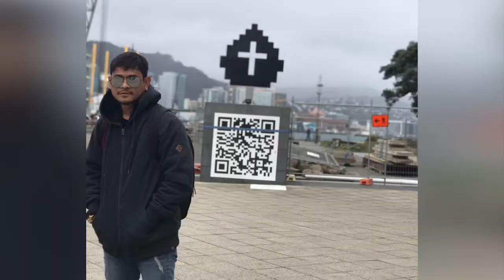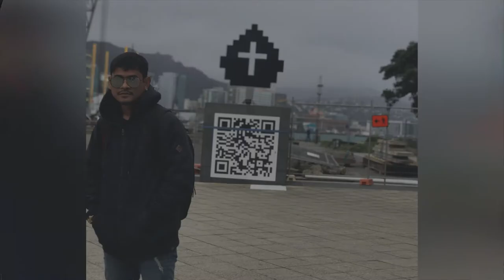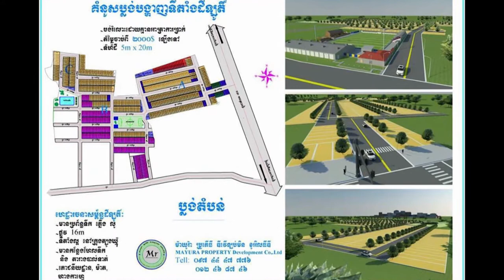ខេម៖ «អ្នកចម្រៀងលក់សំឡេង មិនមែនលក់សម្រស់ ឬលក់ខ្លួនទេ» !